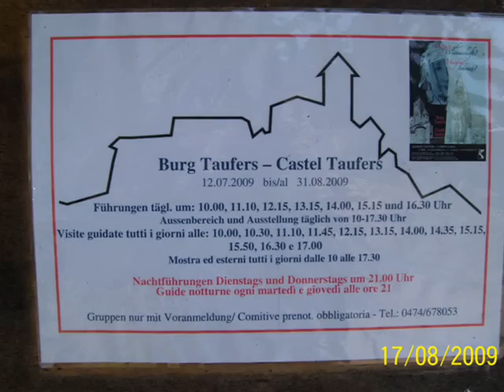val di tures.wmv